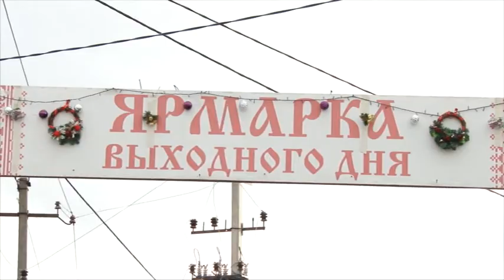Специальная комиссия мониторит цены на городских ярмарках